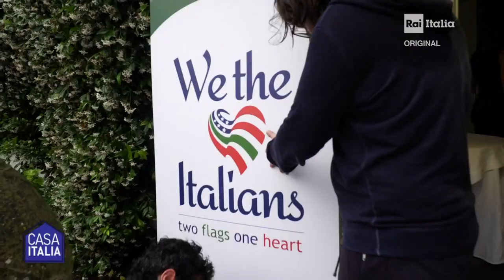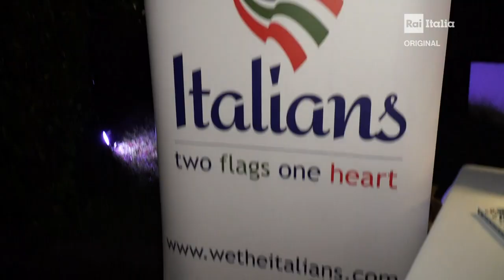We the Italians Gala Dinner 2023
On June 12th, 2023 the 2nd We the Italians Gala Dinner was held at the Circolo del Ministero degli Esteri in Rome